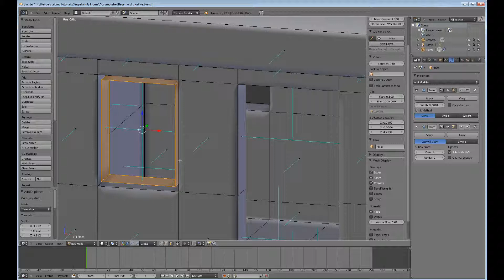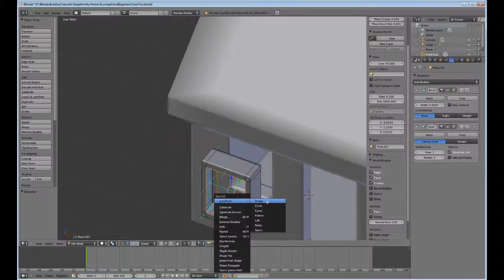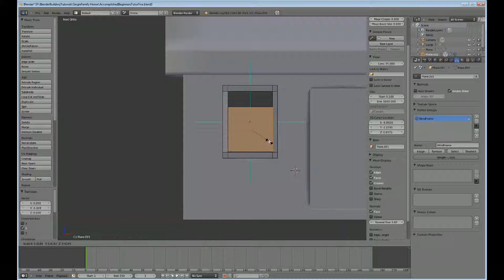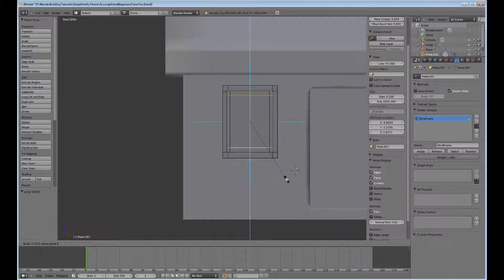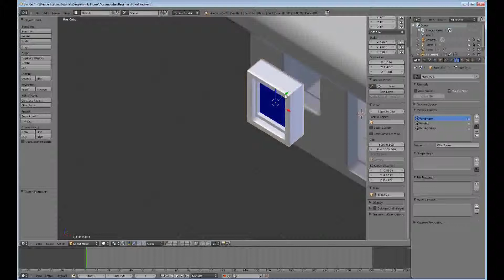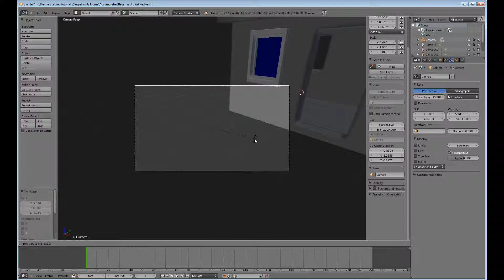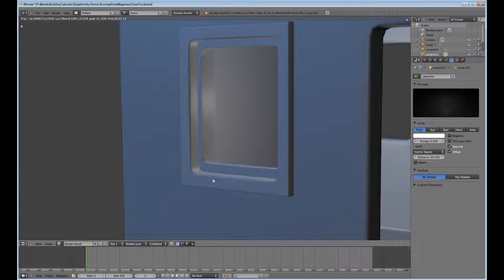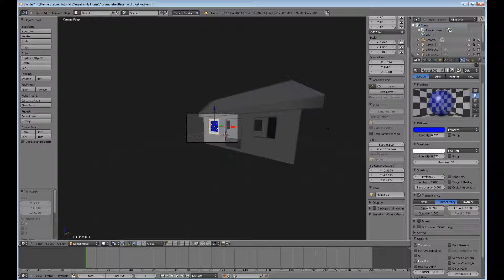Accomplished Beginners Blender 3D #6 tutor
This Blender 2.6 tutorial demonstratest how to put windows to the house that was createde in tutorial #5